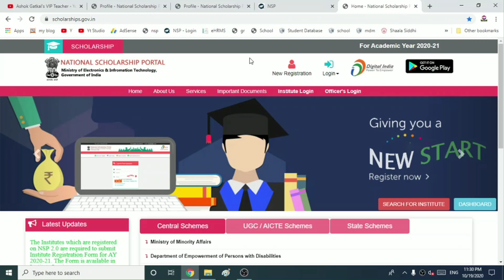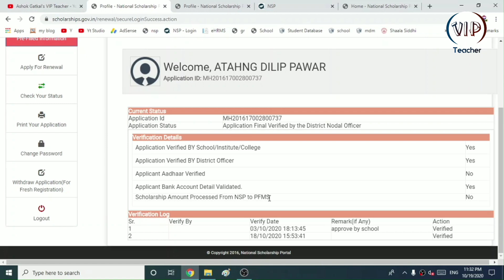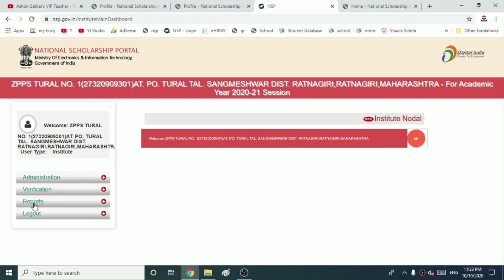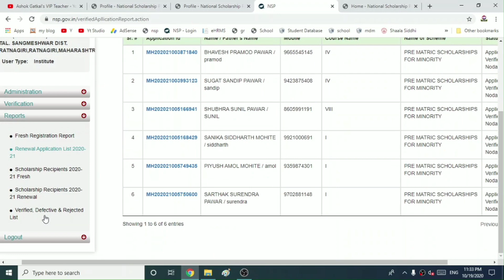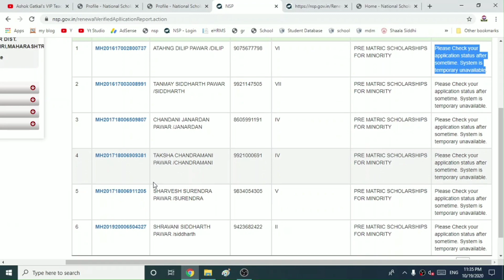Minority scholarship check form status,अल्पसंख्याक शिष्यवृत्ती विद्यार्थी फॉर्म चे स्टेटस कसे पाहावे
नमस्कार

योग्य माहितीसाठी व्हिडिओ पूर्ण पहावा.

ashokgatkal
vipteacher
vipmarathiteacher
marathiteacher
marathischool
schoolteacher
vipmarathi
techvideos
shalarth
prematricscholarship
schoolportal
student portal
'teacher trasfer